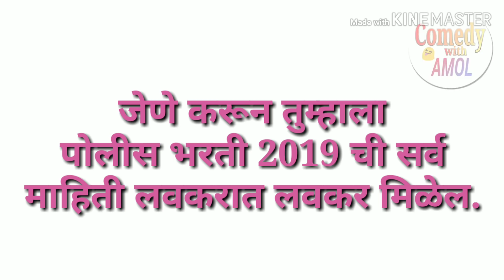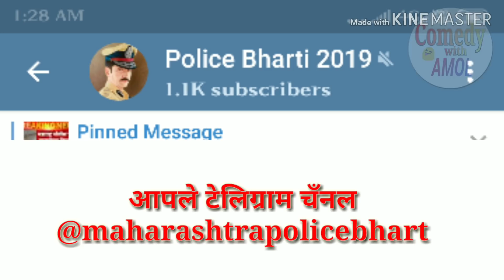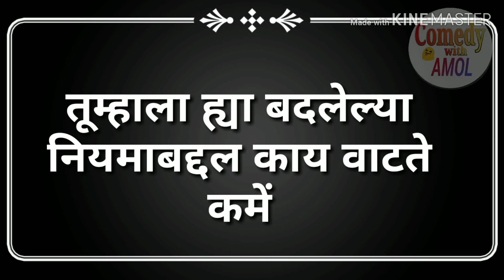Maharashtra police bharti 2019 मोर्चा.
Maharashtra police bharti information